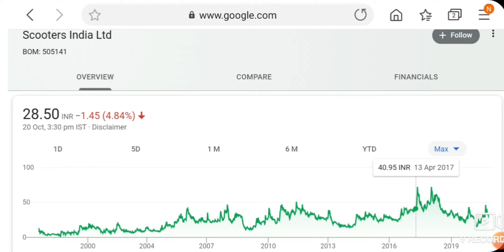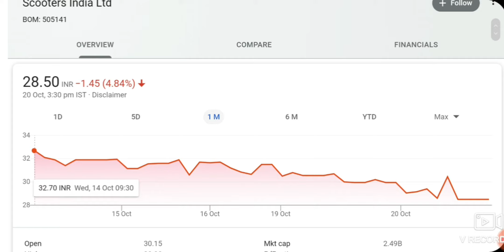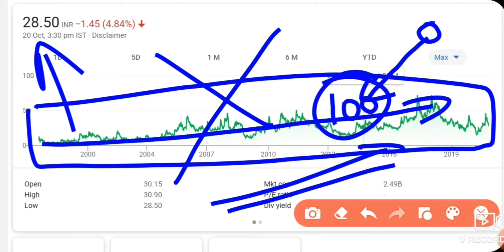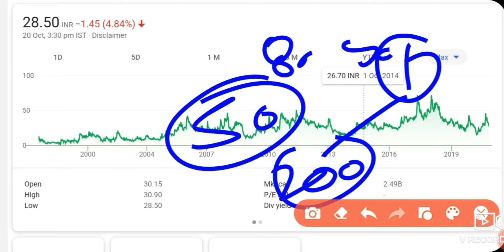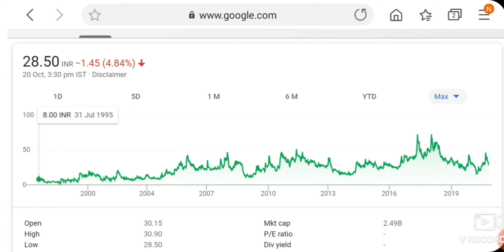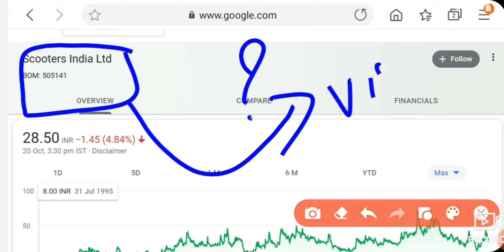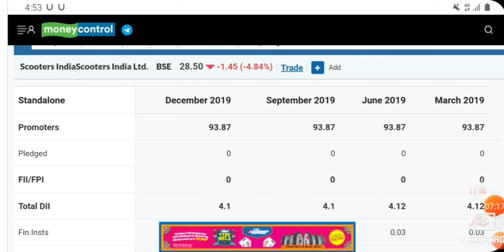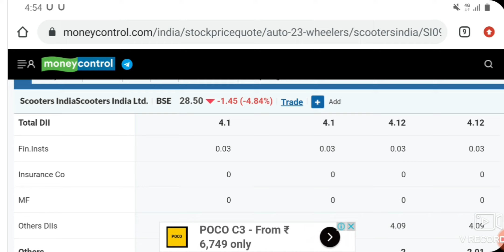यह 2 COMPANY बदं होगी 😭 SHAREHOLDERS का क्या होगा🤷‍♂️ | SHOCKING STOCK MARKET NEWS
Hello Dosto

reliance share news,reliance share news tomorrow,reliance share support and resistance level,reliance share intraday call,future retail share news,future retail and reliance deal news,reliance share next target,reliance share buying levels,reliance share prediction,reliance today share price,reliance share long term target,Reliance share,Intraday trading tips,reliance share and pubg deal news,Best Stock,pubg ban in india and profit to stock,

Aarti drugs stock news,